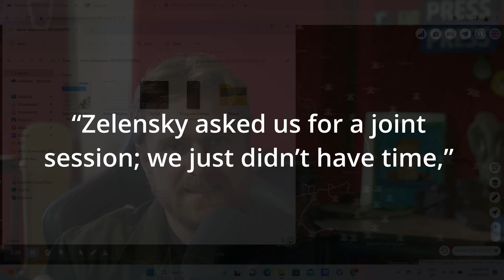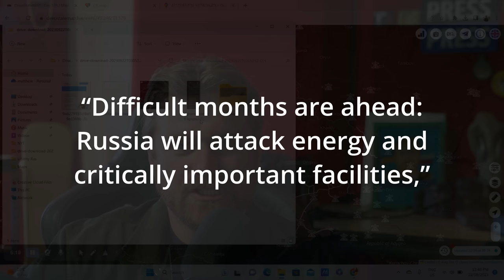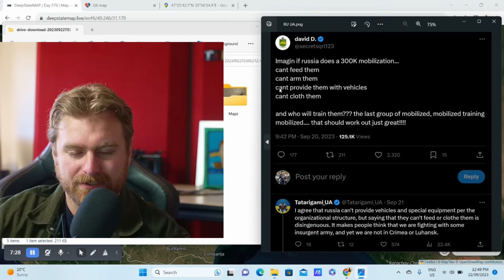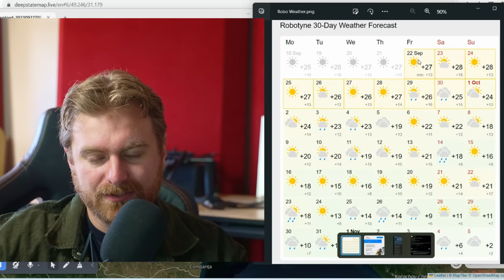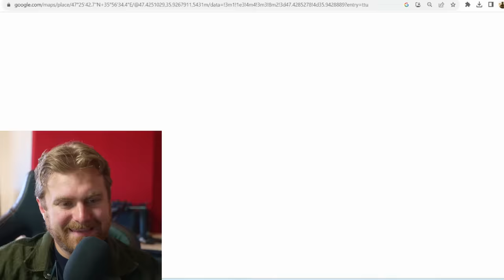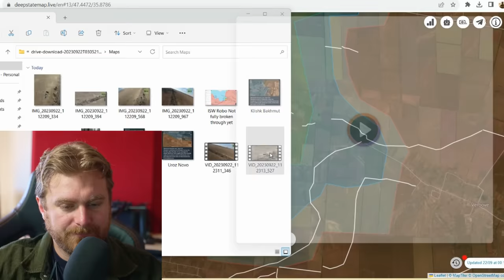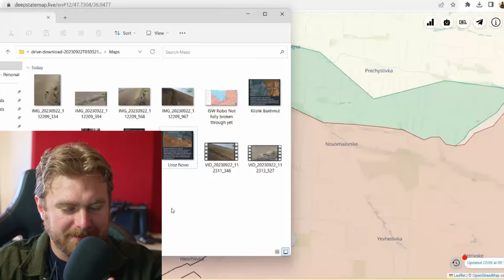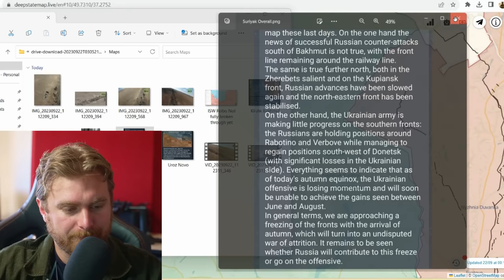Armor Finally Breaks Through Second Line, Is It Enough? - Ukraine War Map Analysis & News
G'day guys, I hope you're doing well,
Today we talk about Poland restricting support to Ukraine after UA suggested taking Poland to court over grain transit.